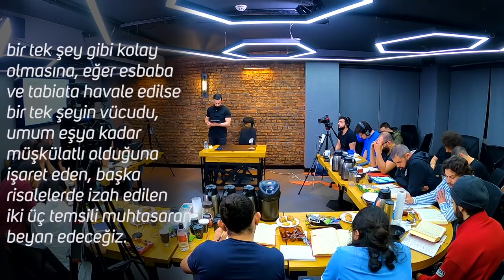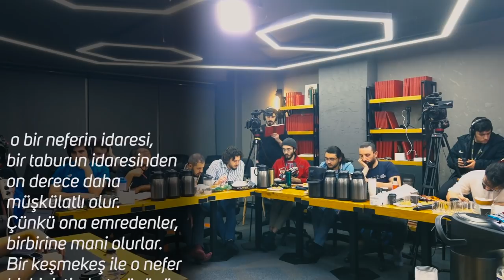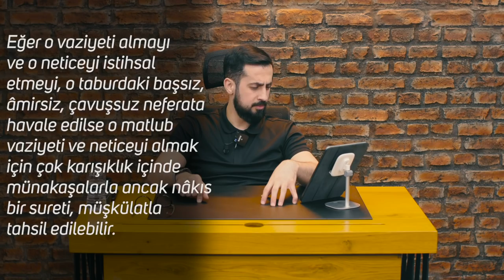2 Yaratıcı Olsa Anlaşamaz Mıydı? - Bir Zabite Bin Nefer [Ferd 9 - 4.Nükte 4.İşaret 3.Nokta 1.Temsil]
Bir askeri 10 komutan yönetebilir mi?
İki tarafın istediği de olursa bir tarafın istekleri kısıtlanmaz mı?
İki tarafın istediği de olmazsa bu ikisini de acizlikte bırakmaz mı?
Bir tarafın dediği olur diğerinin dediği olmazsa bu bir tarafın acizliğine delil olmaz mı?
Allah'ın birliğine dair burhan-ı temanü konusunu işledik.
İyi Seyirler…

Esmaül Hüsna Serisi (30. Lema / İsm-i Azam) 📕 Video Serisi için tıklayın;

0:00 Vahidiyet Izahı
5:00 Sanatkâr Sanatına Benzemez
8:26 Karbon Atomu Her Yerde Görevini Yapıyor
11:05 Hakim - Mahkum
17:40 Dna Veya Hormonlar Yaptı

Lemalar, 30. Lema, 4. Nükte, 4. İşaret, 3. Nokta
Otuzuncu Lema, Dördüncü Nükte, Dördüncü İşaret, Üçüncü Nokta

Üçüncü Nokta: Eğer bütün eşya, bir Zat-ı Ferd-i Vâhid’e verilse bir tek şey gibi kolay olmasına, eğer esbaba ve tabiata havale edilse bir tek şeyin vücudu, umum eşya kadar müşkülatlı olduğuna işaret eden, başka risalelerde izah edilen iki üç temsili muhtasaran beyan edeceğiz.
Mesela, bir zabite, bin nefere ait vaziyet ve idare havale edilse ve bir nefer de on zabitin idaresine verilse o bir neferin idaresi, bir taburun idaresinden on derece daha müşkülatlı olur. Çünkü ona emredenler, birbirine mani olurlar. Bir keşmekeş ile o nefer hiçbir istirahat yüzünü görmeyecek. Hem bir taburdan matlub vaziyet ve netice, bir tek zabite havale edilse külfetsiz, kolayca o neticeyi istihsal eder ve o vaziyeti verebilir.
Eğer o vaziyeti almayı ve o neticeyi istihsal etmeyi, o taburdaki başsız, âmirsiz, çavuşsuz neferata havale edilse o matlub vaziyeti ve neticeyi almak için çok karışıklık içinde münakaşalarla ancak nâkıs bir sureti, müşkülatla tahsil edilebilir.

Ferdun
Hayyun
Kayyun
Hakemün
Adlün
Kuddüs
Ehad
Vahid
DNA
Karbon
Sanat
Hakim
Mahkum